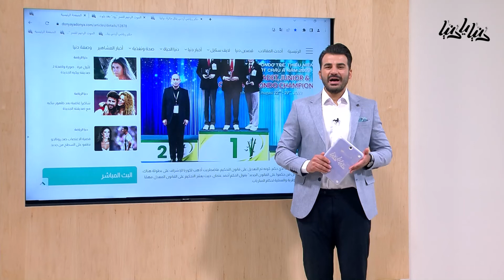حكم رياضي أردني ينال جائزة دولية رفيعة - دنيا يا دنيا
حصل الحكم الرياضي أحمد عز عثمان المشارك في بطولة آسيا للتايكوندو على جائزة أفضل حكم من بين الحكام المميزين، بحضور اللجنة المحكمة ورئيسها ولجنة مراقبة الحكام لفئة البطولة.